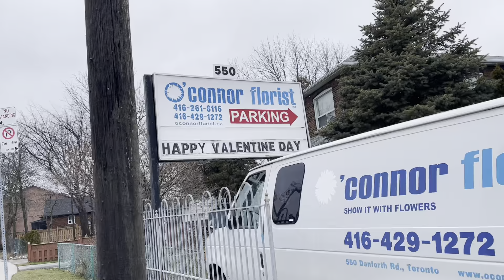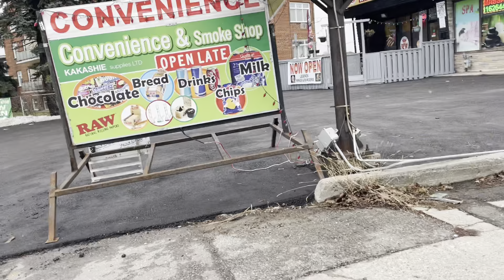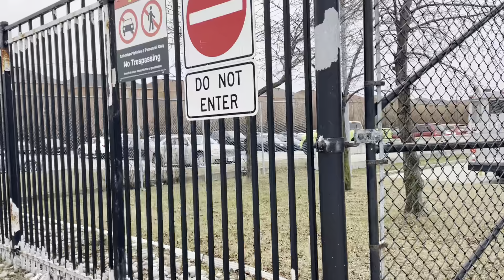Walking Danforth Road in Scarborough Junction Neighbourhood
Ending at TTC Birchmount Division